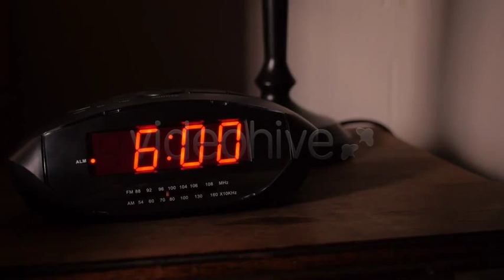Stock Footage - Alarm Clock Goes Off At 6AM | VideoHive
Download Template Stock Footage - Alarm Clock Goes Off At 6AM | VideoHive

A shot of an alarm clock as it goes off at 6am. The camera dollies in on the alarm clock just before the stroke of 6 and stops as the alarm begins. A hand comes into frame and hits snooze.